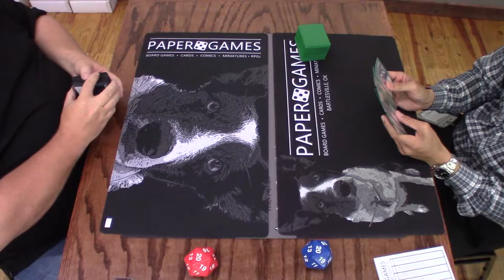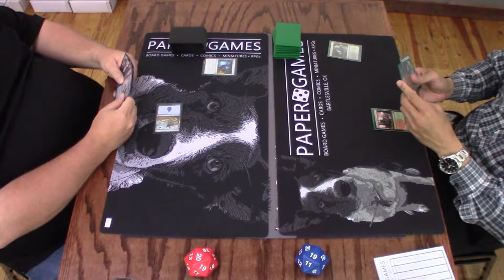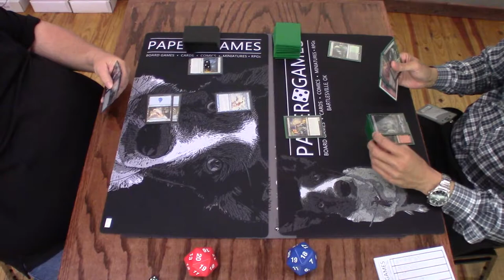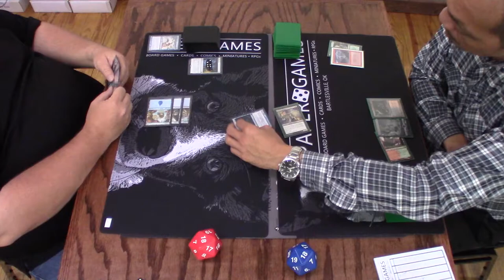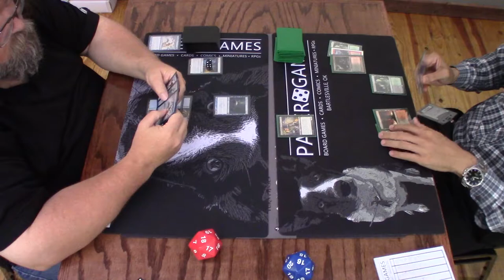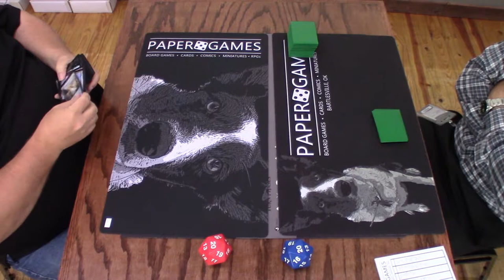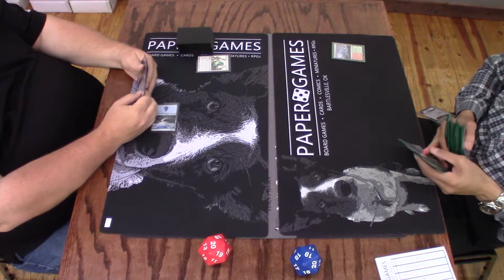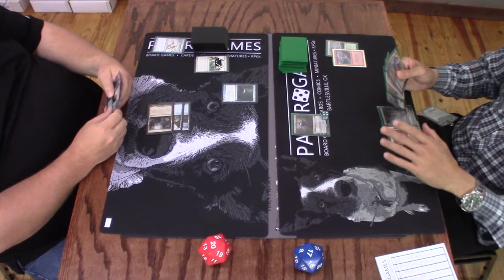MTG: Modern - Jund vs Illusions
In the Magic game, you play the role of a planeswalker—a powerful wizard who fights other planeswalkers for glory, knowledge, and conquest. Your deck of cards represents all the weapons in your arsenal. It contains the spells you know and the creatures you can summon to fight for you.

This is the grandfather of the collectible card game (or CCG) genre. Cards are categorized as common, uncommon, rare, and mythic rare. Players collect cards and build decks out of their collection.

Players build a deck of cards and duel against an opponent's deck. The first player to reduce his opponent to 0 life (or meet another set win condition) wins the game.

Deck building is major part of the game. There are over 17,000 different cards from which to build your deck!

Players randomly draw spells to see what they get and can play each turn. Although this limits your choices, there is a lot of strategy in how you play those spells. A robust list of game mechanics, including intricate rules for reactive card play called "the stack," provide for rich tactics and tough choices each turn.

Though traditionally a two-player duel, there are several casual and tournament formats to Magic that allow more players to play.